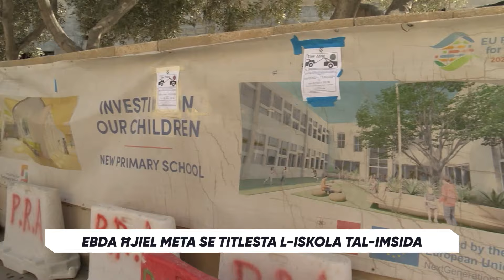Tmien snin wara: Il-Ministru ma jafx meta se titlesta l-iskola tal-Imsida li għadha ġebel u saqaf